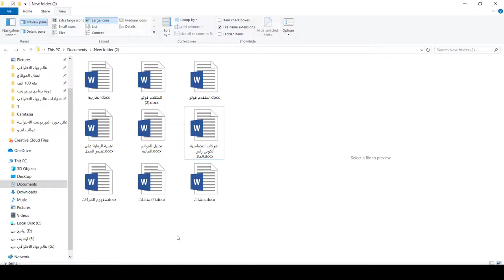كورس دكتور Word | المحاضرة 15 | قراءة الملفات بدون فتحها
طريقة الانضمام لمنصة عالم بهاء الاحترافي التعليمية